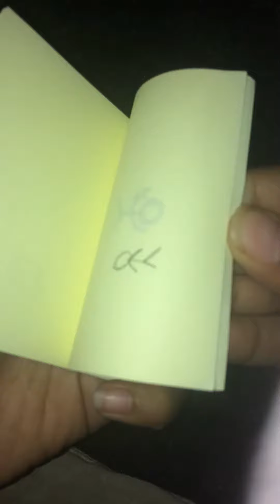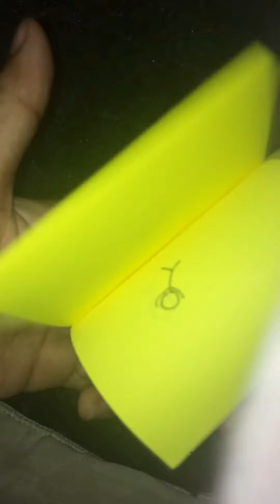My flipbook collection